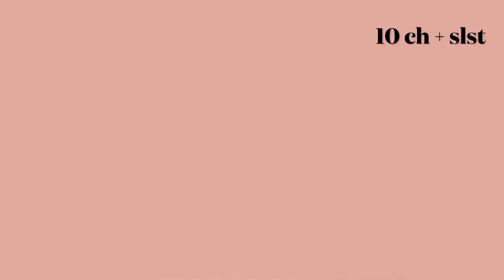Very Beautiful Crochet Pattern and Hexagonal Motif Joining Tutorial